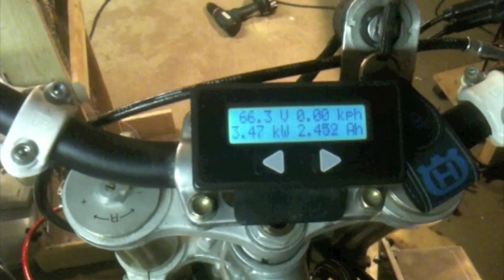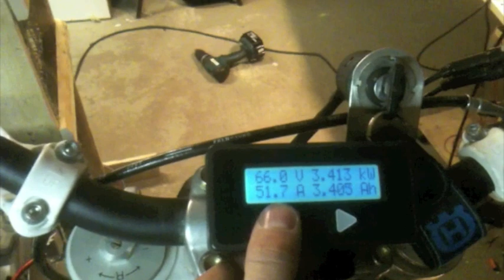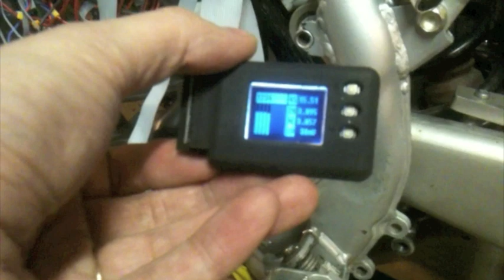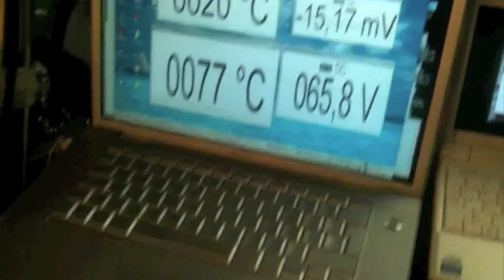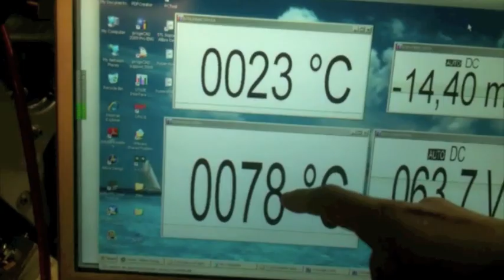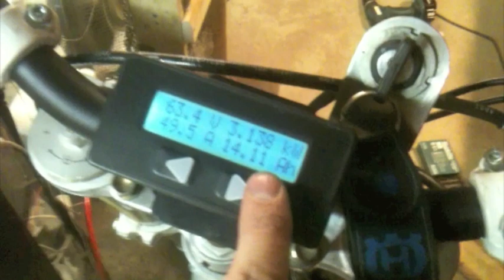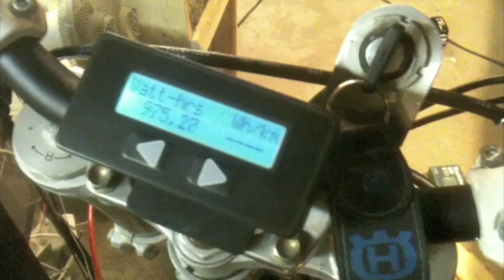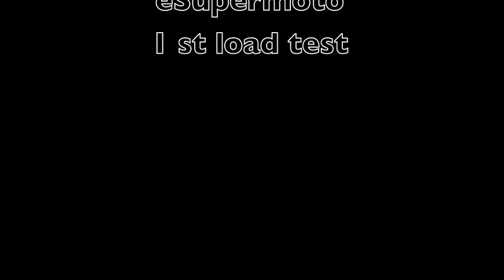EV battery tester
Simple battery testing setup for 72V 4.4 kWh Kokam battery. This was our first load test with about 3.3 kW of power. Meters are Uni-T 61B and Celllog8's. Project is electric Supermoto. Testing was performed at PalonenLABS / Tampere / Finland.